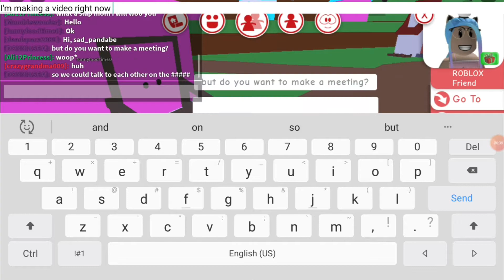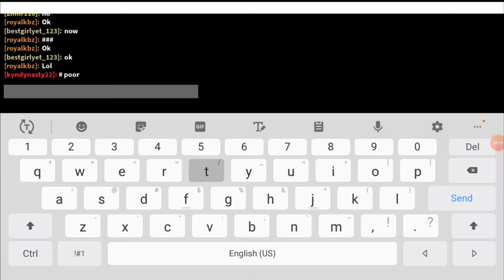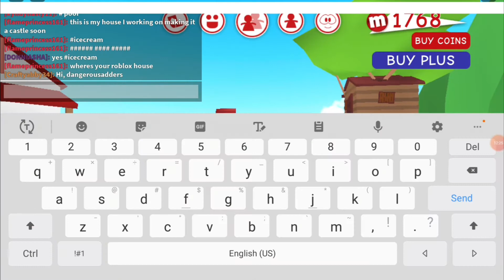A FRIEND!?|| GAMING FRIDAY~ep.5 playing meep city on roblox read discription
I'm really sorry this is late I recorded it last night and my dad took the tablet while I was editing the video and I was happy when my friend came I had fun also cause I didnt expect her at all cause we haven't spoke In a while